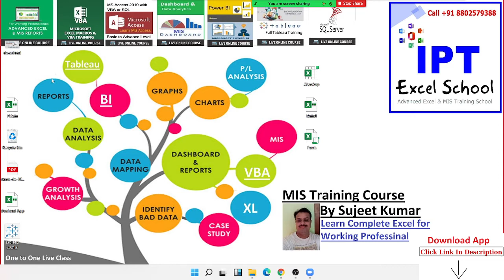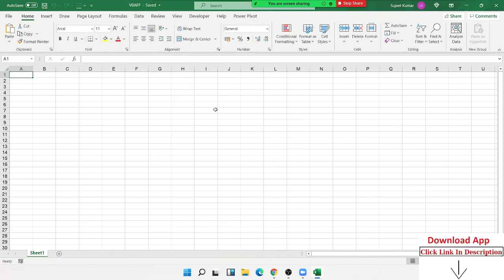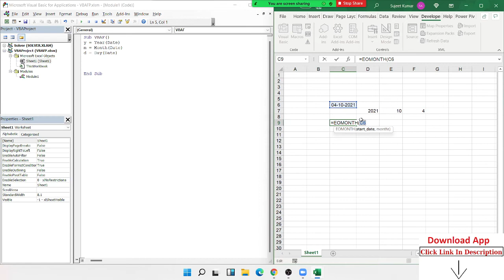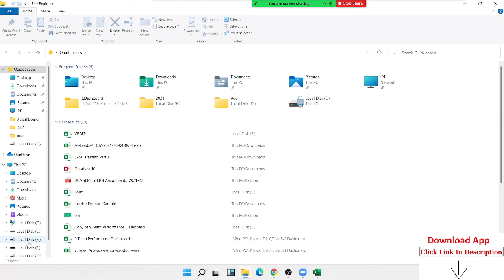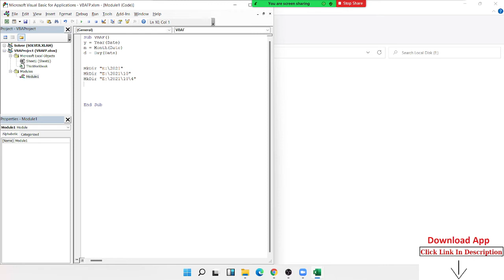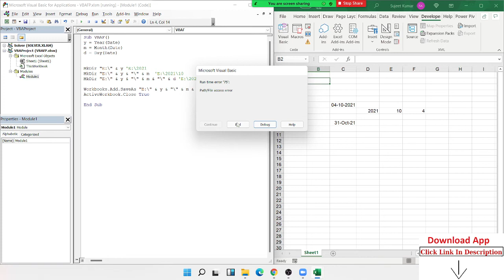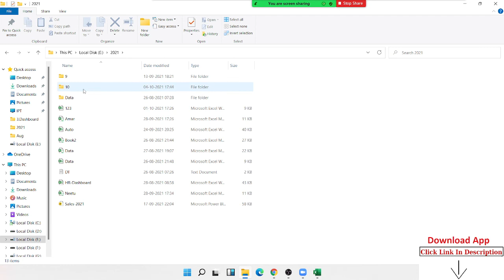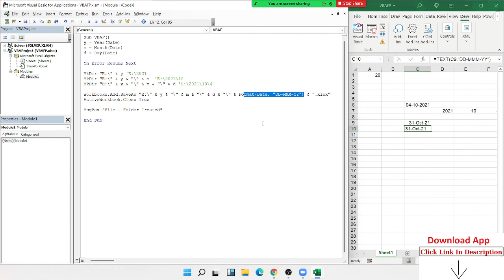VBA first Project - Auto Folder